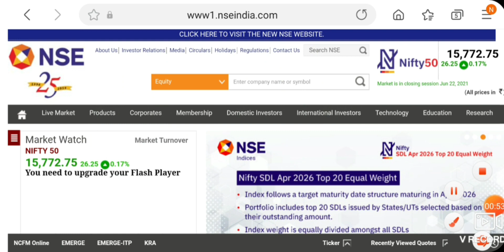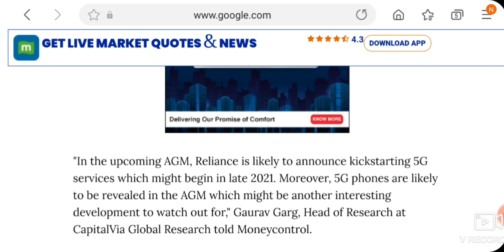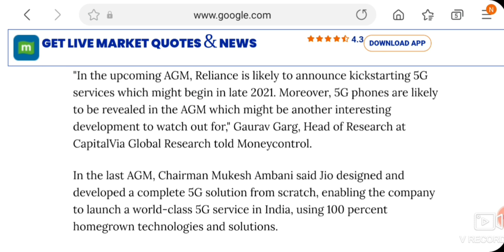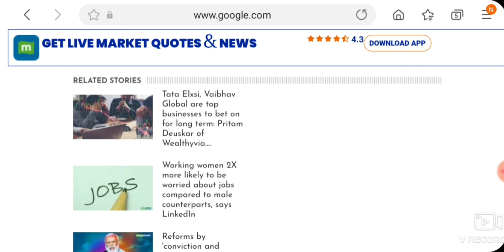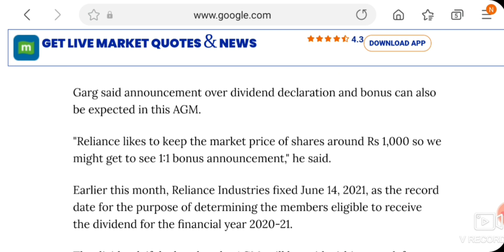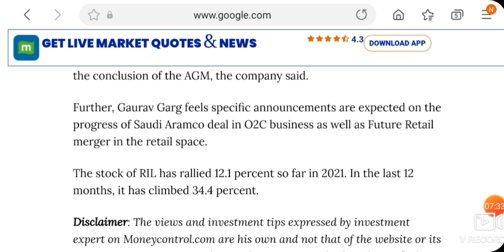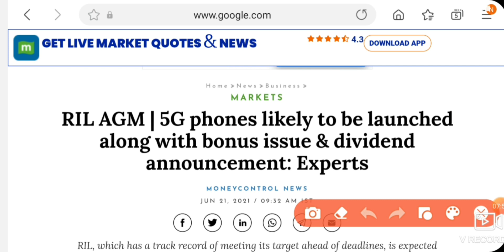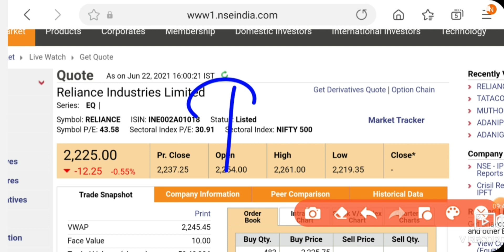RELIANCE SHARE NEWS | RELIANCE O2C BUSINESS NEWS | RELIANCE SHARE AGM NEWS